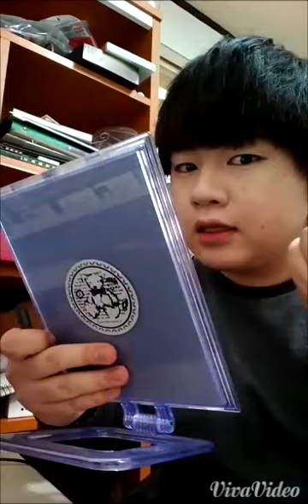[남욱이의욱기는일상] 화장안먹을때 & 화장잘먹었을때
남욱이의 욱기는일상 페이지